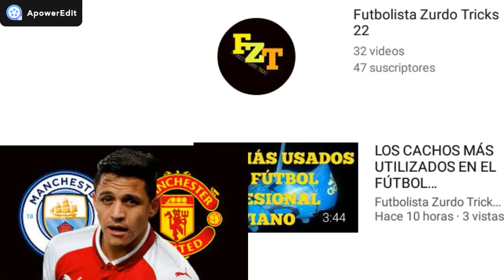DITURO SE VA A CHILE OFICIAL/ BEJARANO PRESENTADO EN BOLÍVAR/ DUK JUGARÁ EN ORIENTE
MATÍAS DITURO SE VA A PRESTAMO 1 AÑO A LA U CATÓLICA DE CHILE POR PROBLEMAS FAMILIARES, (EN CHILE HAY MEJORES DOCTORES) Y AMPLIÑO SU CONTRATO CON LA ACADEMIA HASA 2021.

DIEGO BEJARANO JUNTO CON LIMBERG GUTIERREZ FUERON PRESENTADOS EN BOLÍVAR HOY POR LA MAÑANA EN TEMBLADERANI.

YASMANI DUK JUGARÁ PARA ORIENTE PETROLERO ESTE AÑO.